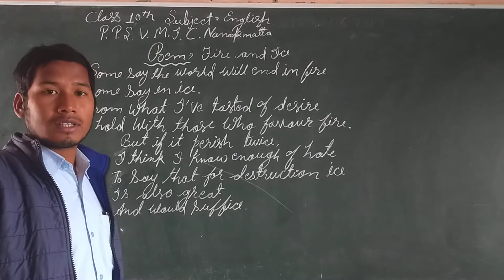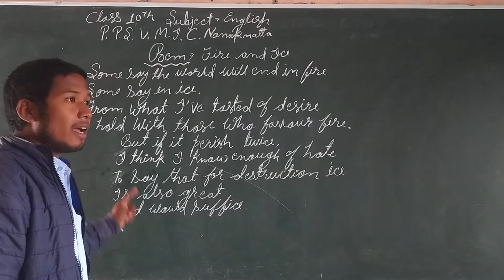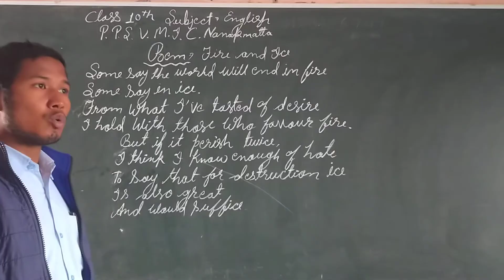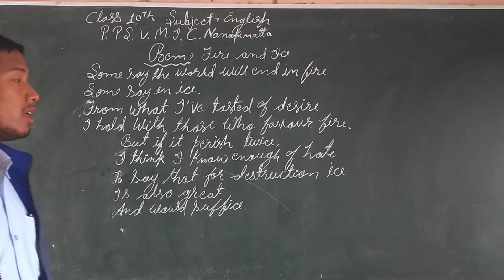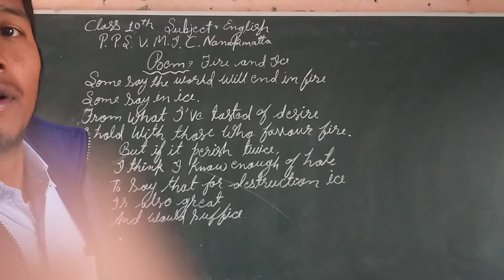class 10th english part2